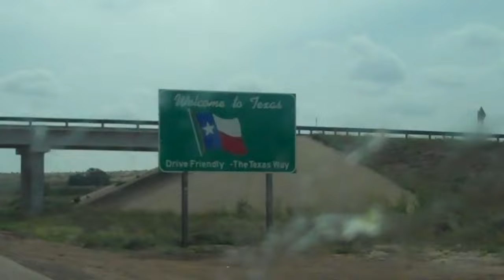Nora Jane Struthers and The Party Line - Dreamin'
Nora Jane Struthers and The Party Line - Dreamin' [Official Music Video]

Song Title: Dreamin'
Album: Wake
Song Writer: Nora Jane Struthers
Label: Blue Pig Music